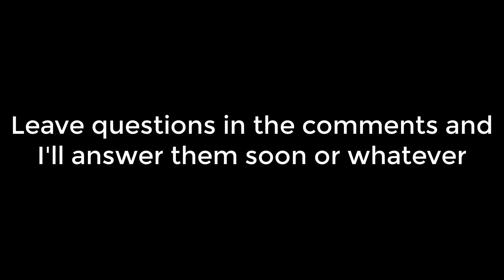Q&A please ask me questions ok also click on this video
ask question comment